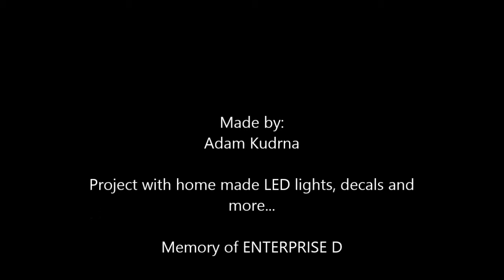Star Trek:USS Enterprise D model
Its plastic model from Company AMT.

My lowly work, for fans of Star Trek:)
More of my work: